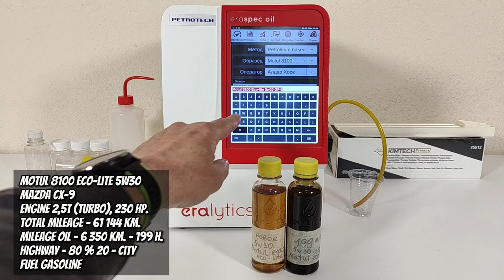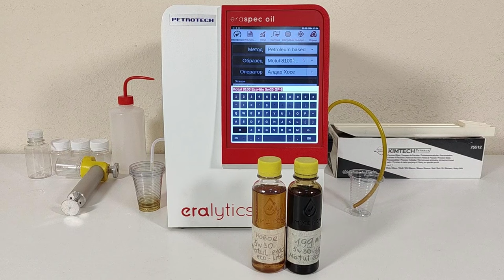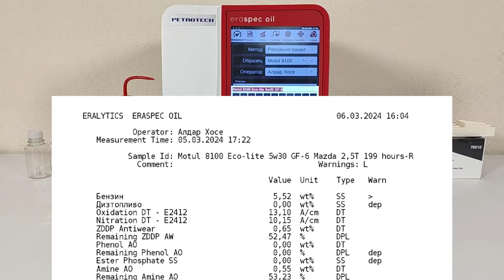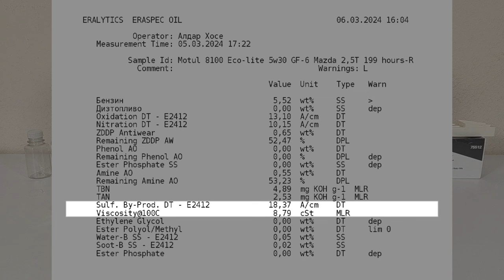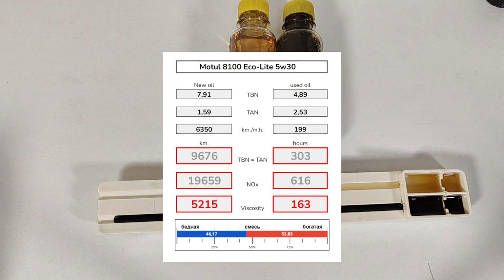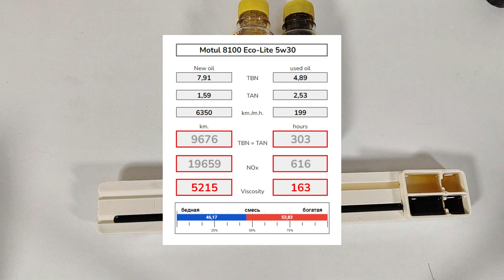Motul 8100 Eco Lite 5w30 (отработка из Mazda CX-9, 199 моточасов)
Кирилл из Уфы, прислал образцы масла Motul 8100 Eco-Lite 5w30.
Эксплуатировалось в Mazda CX-9 (2,5 Turbo) - 230 л.с.
80% - эксплуатации по трассе.

Благодарю Кирилла за образцы и поддержку канала.